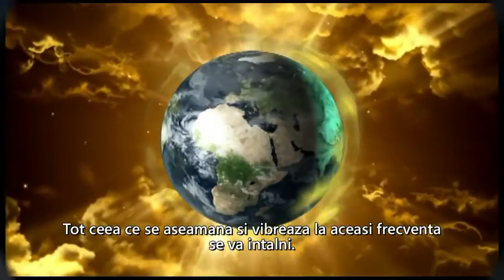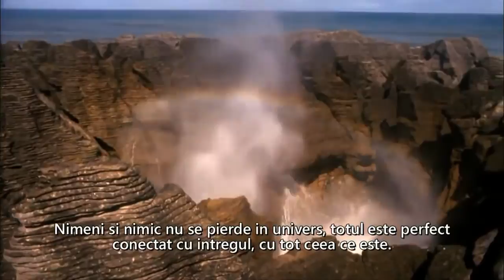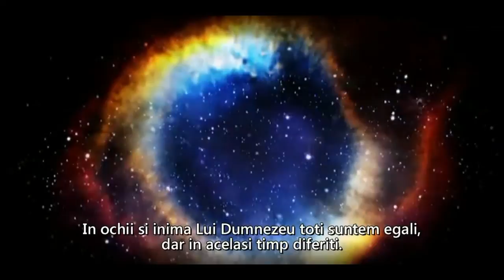Divinitate - Trepte de lumina BioInternet - Romania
Noi dezvoltam acest concept prin doua directii de baza: Scoala de BioInternet si tehnologii de ultima ora TransLighter.
Adaptoarele de sistem TransLighter - functioneaza pe principiul de transfer al informație si servesc ca o soluție pentru diferite probleme de mediu, creste in mod eficient interacțiunea între diferite sisteme - oameni, mașini, case, dispozitive electrice.